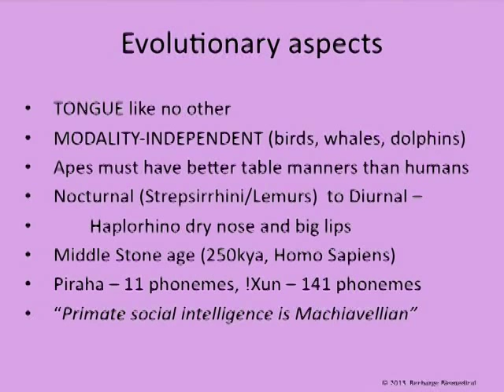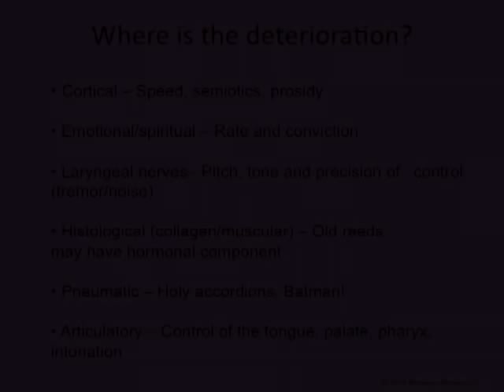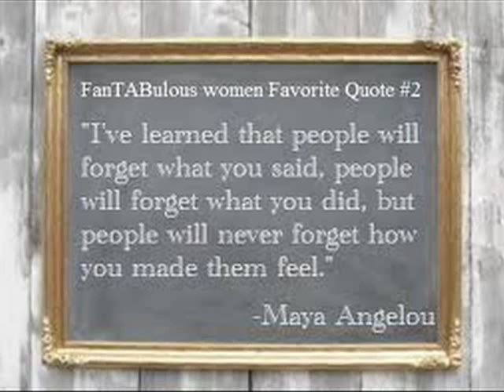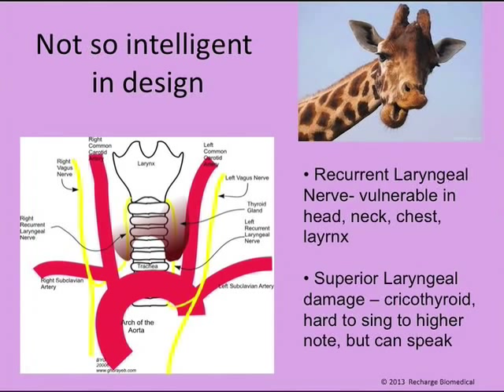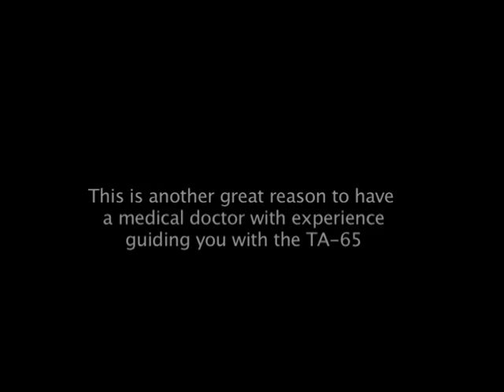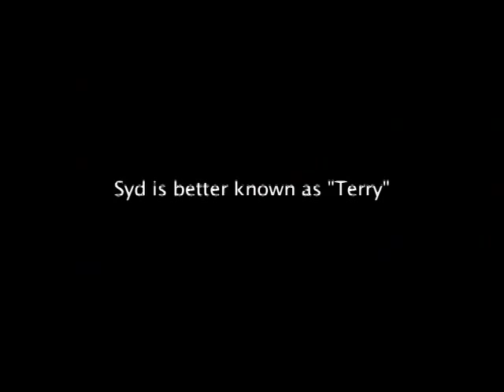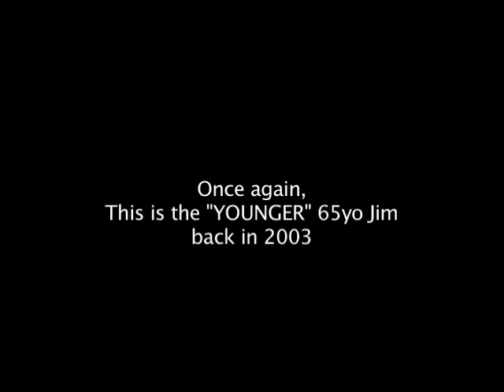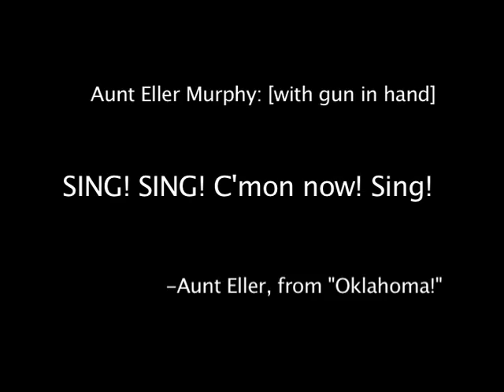The Voice-Dr. Ed Park's PODCAST 44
Note: If you are having trouble with this video on a device, please try a desktop computer.

Dr. Ed Park, of Recharge Biomedical, explains the wonders of the human voice.  Several cases of dramatic improvement after taking a telomerase activator are presented